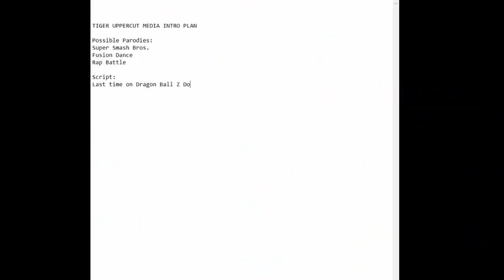DOUBLE HERCULE ON BUU BROUGHT THE FIRE! Trunks & Zamasu Summons ft. Scott Herman | DBZ Dokkan Battle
WHAT IS GOING ON WITH THIS CRAZY LUCK LATELY?!